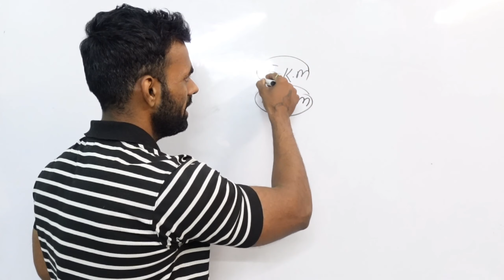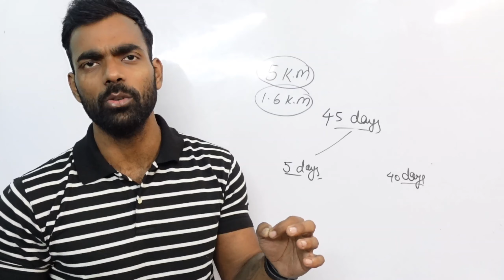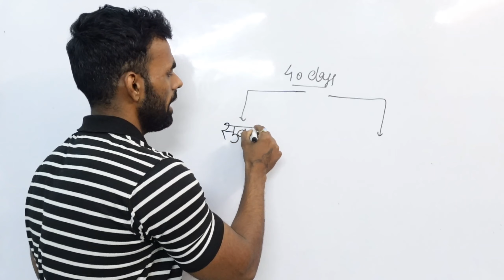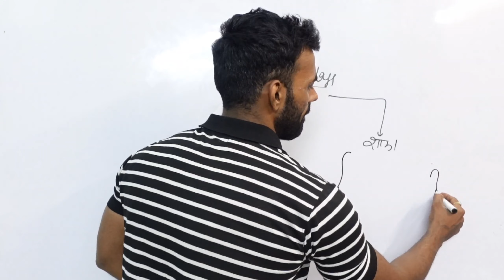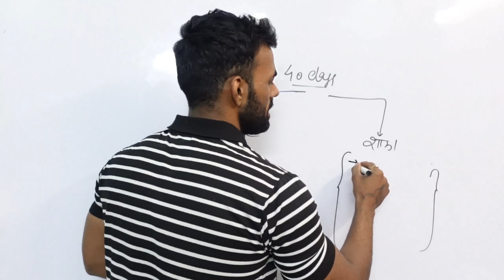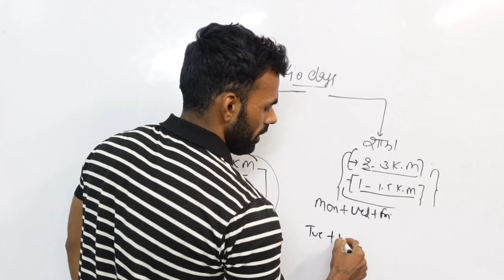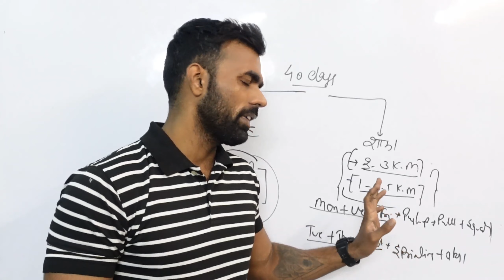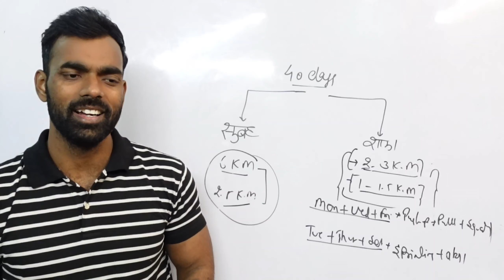SSC GD 2021 || दौड़ की पूरी तैयारी || 45 दिन में पूरी तैयारी || Part - 01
Ram Ram 🚩
Ssc Gd Running Bharti 2021